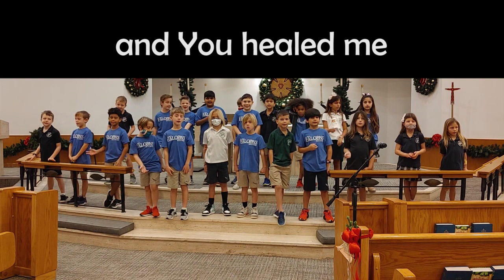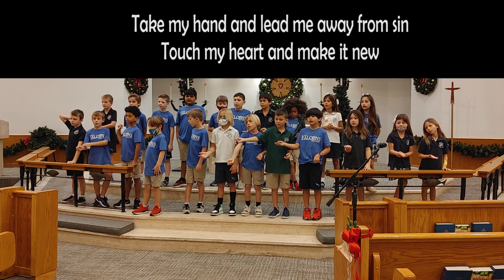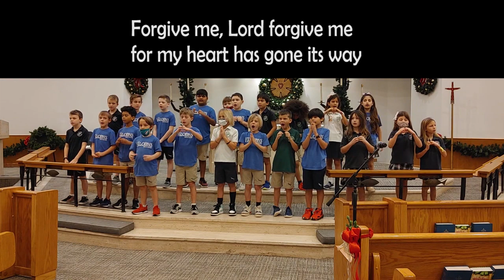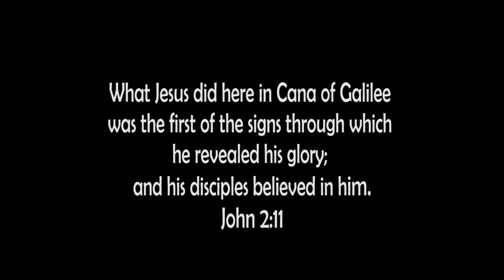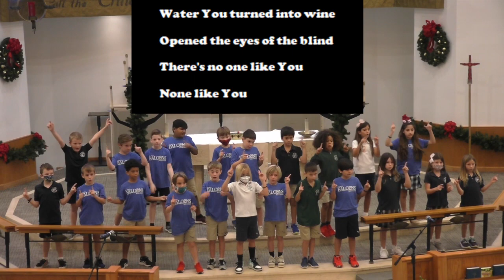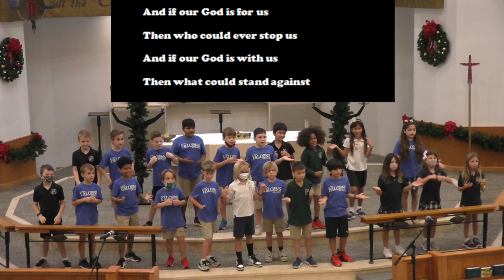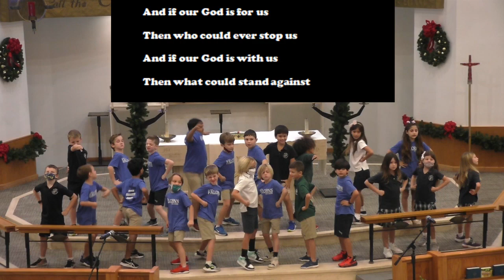School Chapel- January 12th, 2022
2nd Grade- The first miracle of Jesus at the wedding feast.